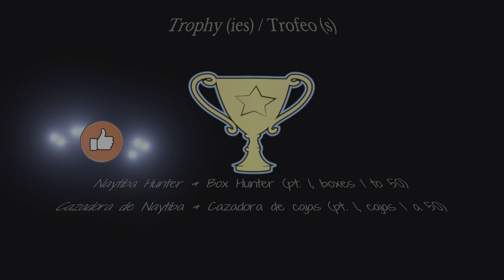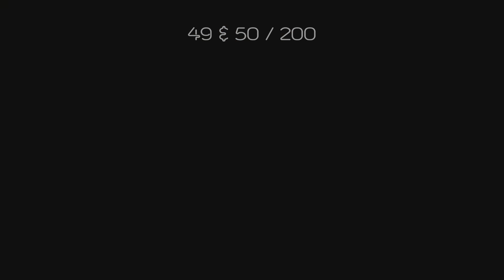Stellar Blade ,🏆: Naytiba Hunter & Box Hunter (pt. 1) / Cazadora de Naytiba & …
Cazadora de cajas (pt.1)